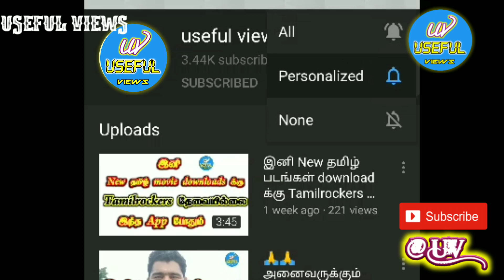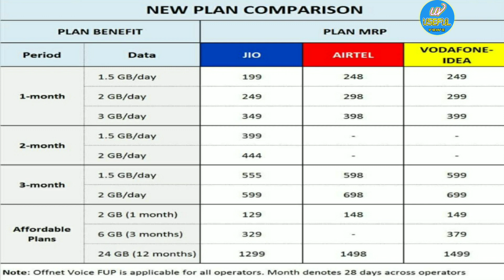comparison of All networks new plan|எது சிறந்த network|jio|Airtel|vodafone.